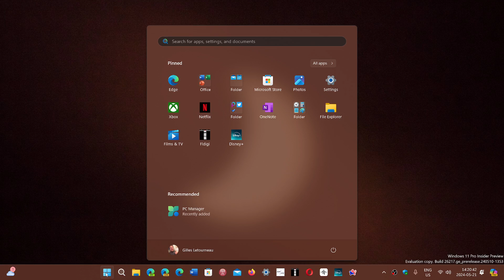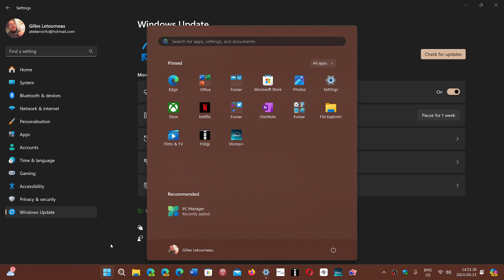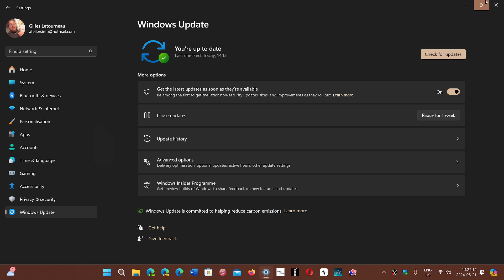Windows 11 Patch Tuesday May 2024 issues and VPN not fixed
Some have a error message and freeze of the start menu , some have noted VPN is not fixed